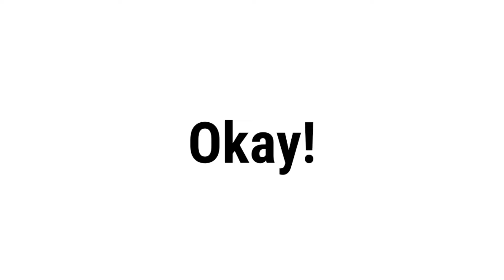All Boys Hate when this happens...😡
All Boys Hate when this happens...(Do You?)

In this hilarious video, we dive into the everyday situations that every boy can relate to and absolutely despise.